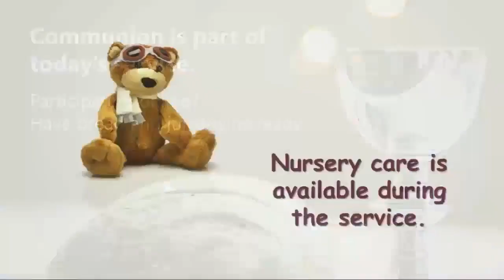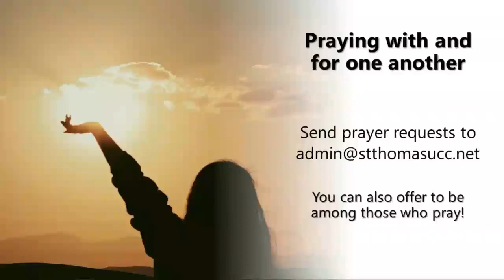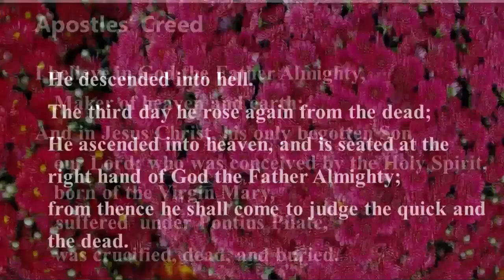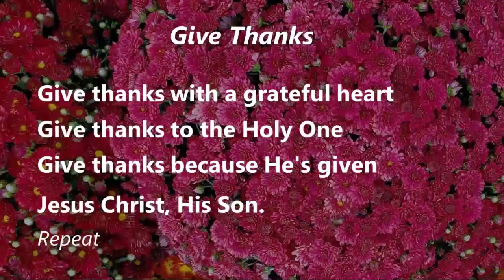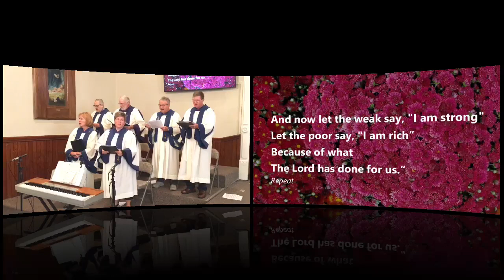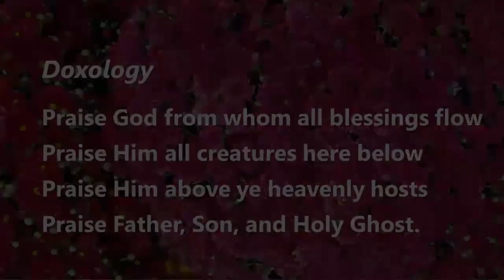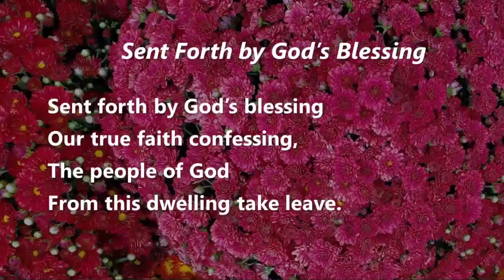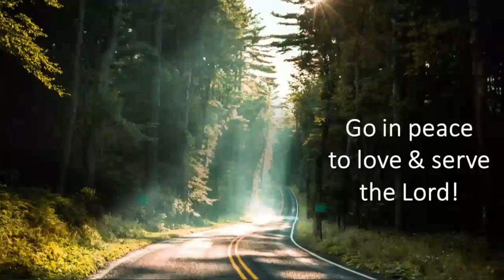St Thomas UCC Sunday 10/01/2023 9:00 AM